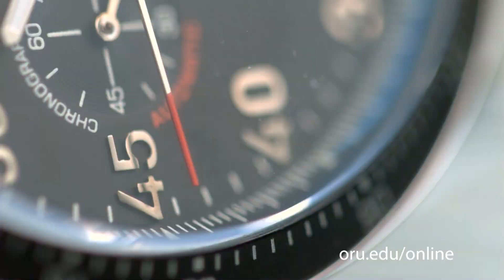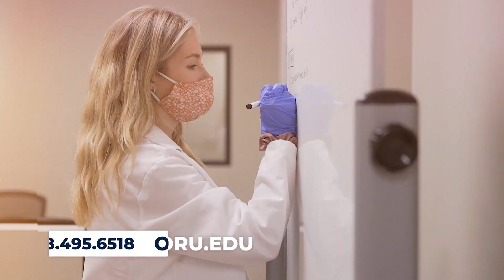ORU Chapel 2022: "The Redeem Team" by Augustine Mendoza | February 25, 2022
Learn to be—not just a leader—but a resilient leader! Ranked as one of the top universities in America for student engagement (Wall Street Journal/Times Higher Ed), ORU develops whole leaders for the whole world through a unique Whole Person approach to college education. And at ORU, a college education is a diverse education. We offer a growing multicultural, global community with more than 4,000 students representing well over 100 nations (ORU is ranked one of the Top 100 most diverse universities in America (Stacker/MSN)). If you’re an on-campus student or if you’re seeking an online education, ORU offers bachelors, masters, and doctoral degrees in a global, Spirit-empowered environment. Explore Oral Roberts University—a leadership innovator and one of the largest, most influential Christian liberal arts universities in the world